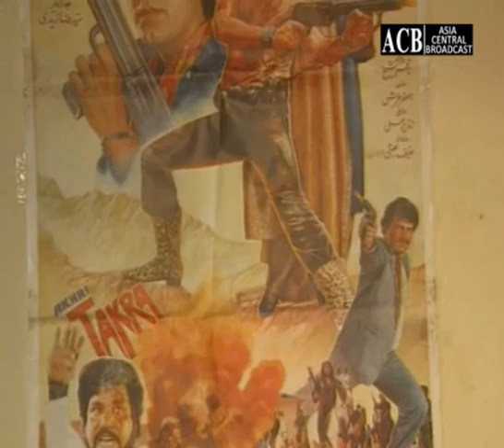ShahlaKot Classic Drama | Episode 07 | Faisal Qureshi - Ahsan Khan - Arifa Siddique | ACB Drama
Must Watch Hit Drama ShahlaKot | Episode 07 | Faisal Qureshi - Ahsan Khan - Arifa Siddique | ACB Dramas

Cast : Faisal Qureshi - Ahsan Khan - Arifa Siddique - Nabeel - Naveed Siddique - Rashid Mehmood - Rehana Siddique -Zahid Saleem

Dramas, Music, Sports, Comedy, Fashion, Glamour, Crime, Infotainment and unique Programming, we are the best in Asia.